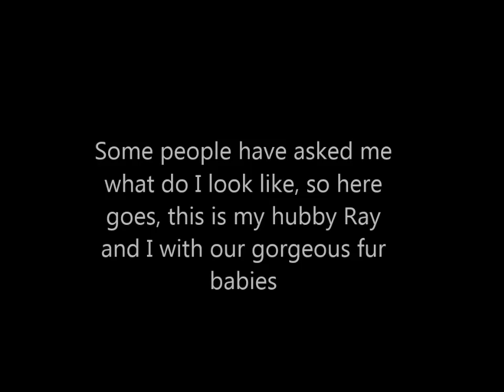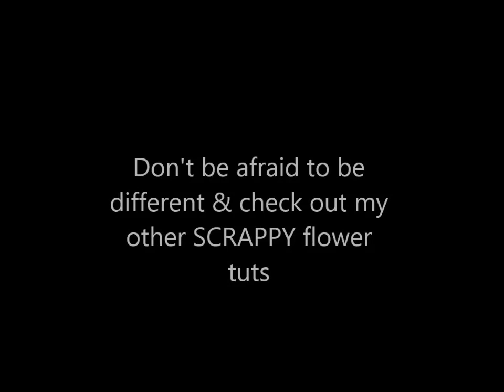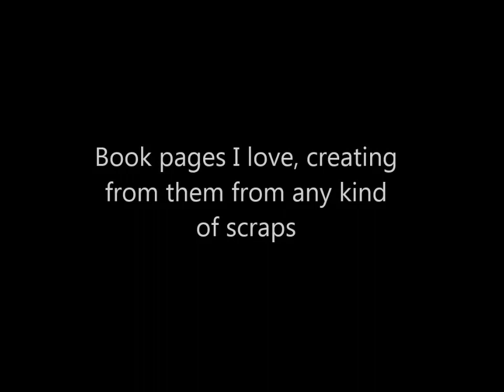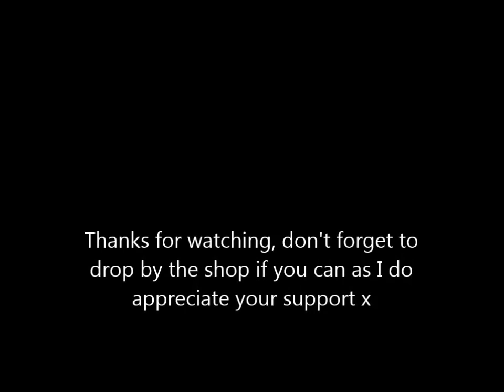All things Scrappy Tutorial - Flowers - Plaques, Bib Necklaces - jennings644